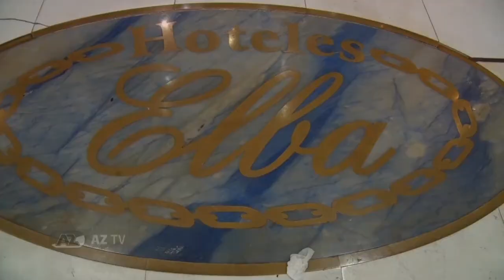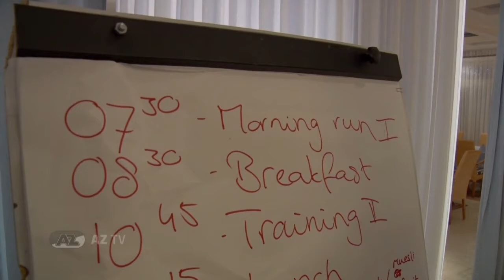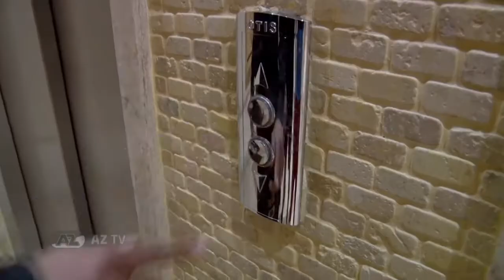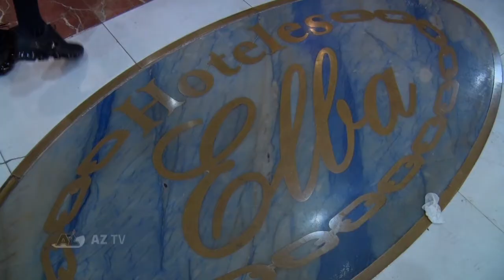AZ Alkmaar at Elba Estepona Gran Hotel & Thalasso Spa *****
As we are doing traditionally, since our very beginnings, through our partner @Footballimpact1, at Elba Estepona Gran Hotel & Thalasso Spa, we have the pleasure to host the most important teams from European football every Winter. In this occasion, we cede the limelight to @AZAlkmaar a renowned Dutch with lots of success at @eredivisienl  & @eerstedivisiejupiterleague during their 50 years of history.

Here you have a resume of the TV show that was broadcasted on the 11th of January at @FOXSportsnl channel –local branch of @foxsports-, in which all the principals tell all their routines during their pre-seasonal concentration camps, including all their trainings, at the pitch and the Hotel, and leisure time, within other curiosities. At the report you will find some faces from our staff, as Ana Belén (Housekeeping Department), who appears collecting the clothes for laundry, and Jucelia (F&B Department), who introduces herself very funny whilst she gets the dining room ready for the guys’ dinner. As well, we count with the honour to had participated with the introductions to each theme as Ana (Sales Department) is the face that you can see in the gardens with the team’s t-shirt, giving the Andalusian touch that the producer looked for.

We hope you like it!, even it’s almost only in Dutch.